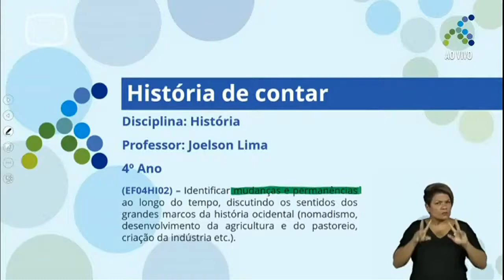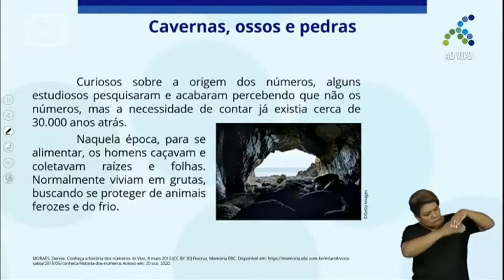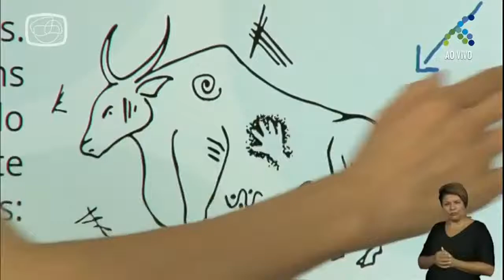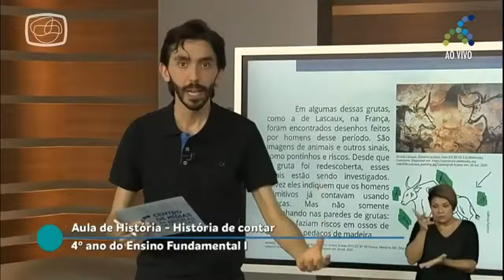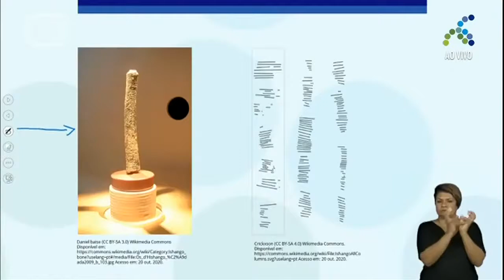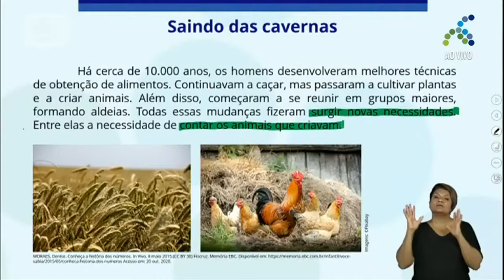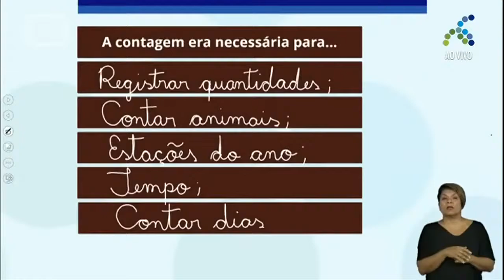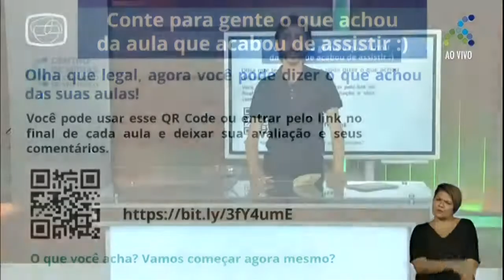04 11 4º ano EF História História de contar